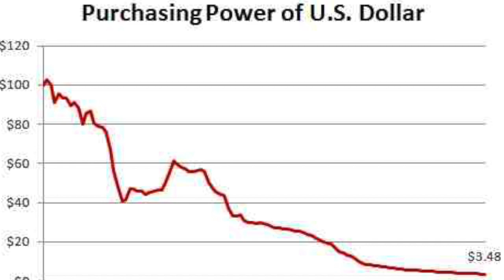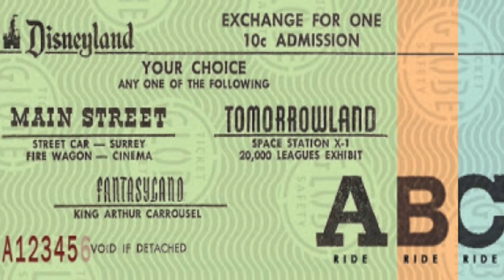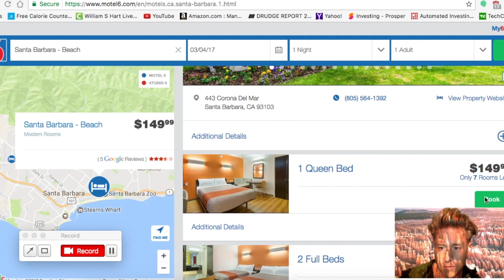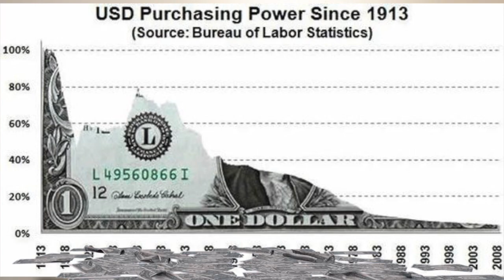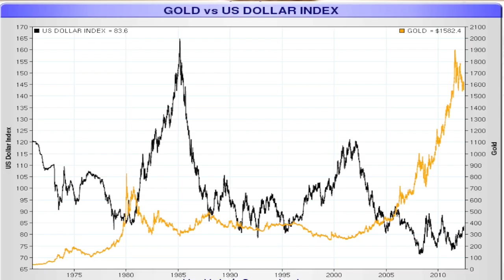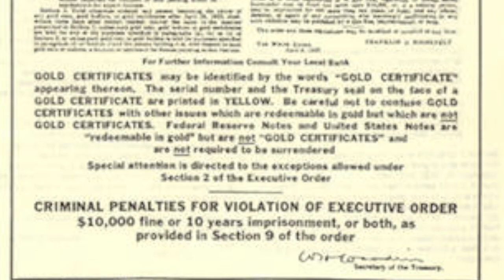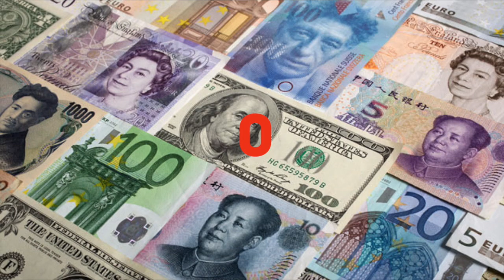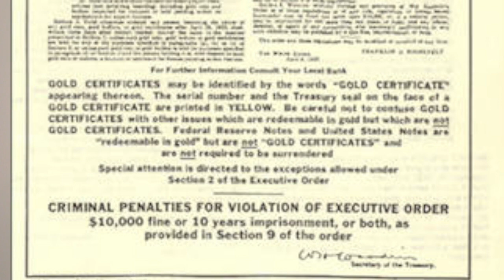3 SECRETS OF MONEY & BUILDING WEALTH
Shockingly people just don't know this about money.  I will teach you the truth about money and WHAT you should be saving and it's not the things you think.